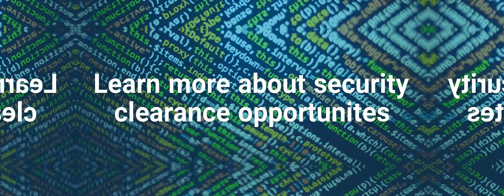You Need a Security Celarance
You know how many defense contractors find government regulations like NISPOM difficult to apply? Well I help cleared defense contractors understand NISPOM by walking them through it chapter by chapter and helping them understand how to apply it in their organizations.

This course introduces the National Industrial Security Program (NISP)  so that the student can better grasp the elements of National Industrial Security Program Operating Manual (NISPOM). When finished, the student will have a better understanding of how it applies to their cleared employees and facilities.

Chapter 2 training explains the Cleared Defense Contractor’s (CDC) Facility Security Clearance (FCL) and the structure of the Cleared Defense Contractors in establishing a FCL.
We also cover the Personnel Security Clearances (PCL) and how security clearances are granted by the government and managed by the CDC.
Our training walks the the student through the security clearance process. It’s like having a security clearance roadmap and a private guide.
The training topics covered include:
The need for security clearances
How to get a Facility security Clearance (FCL)
How to get a Personnel security Clearance (PCL)
Interim Clearances
What to expect once the clearance is granted
Foreign Ownership, Control and Influence
The student will gain a good understanding of the security clearance process and how the clearances are granted.  For information about what to do once clearances are granted, required training, and how to protect classified information, visit our other books; DoD Security Clearances and Contracts Guidebook and National Industrial Program Operating Manual (NISPOM) both available from redbikepublishing.com.
Find out what you need to know about security clearances in this course.
This is great training for seasoned and new Facility Security Officers, new Cleared Defense Contractors, Cleared Employees, and those studying for Industrial Security Professional (ISP) and Industrial Security Professional Oversight Certification (ISOC).